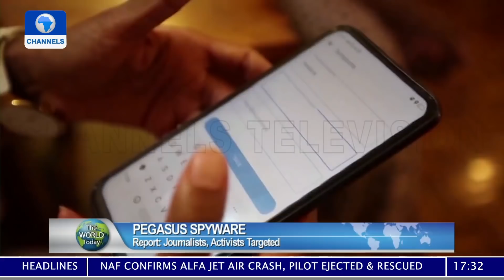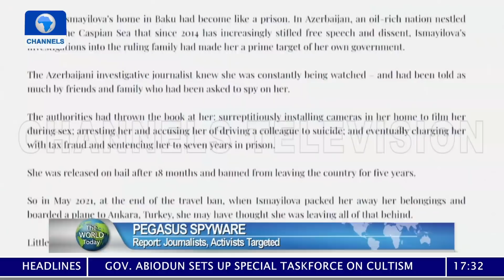The World Today | 19/07/2021